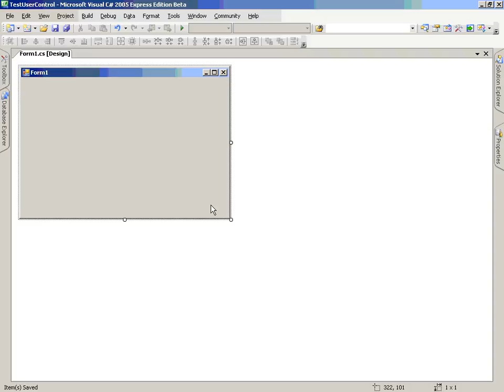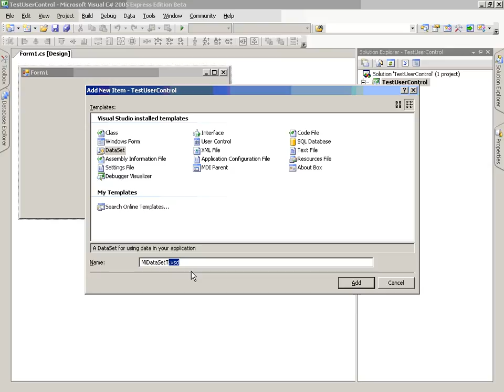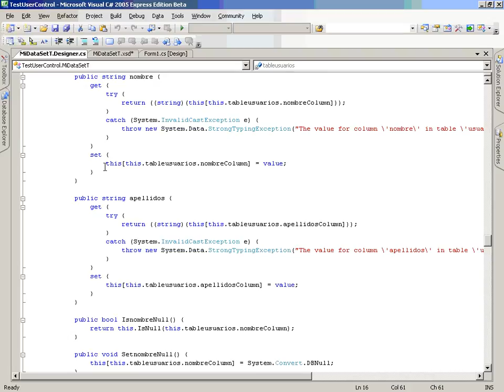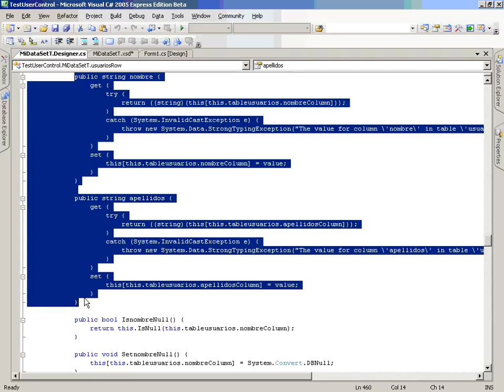CS Mod5 Lec4 Vid3